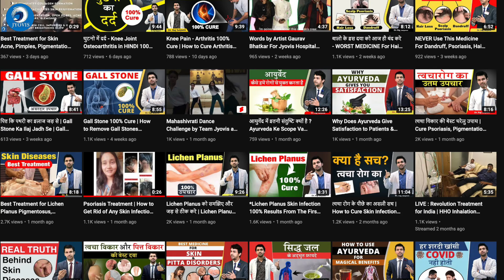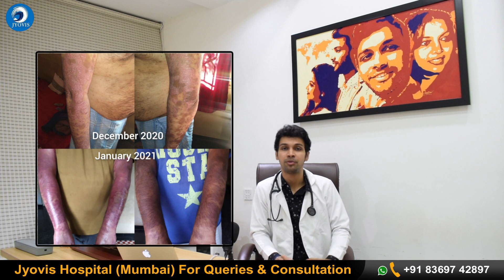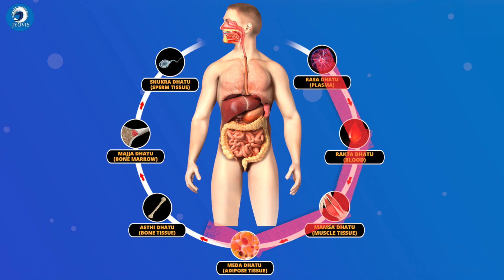Psoriasis Will Never Come Back Again 100% Permanent Cure | Is Psoriasis Curable ? Dr. Raj Satpute